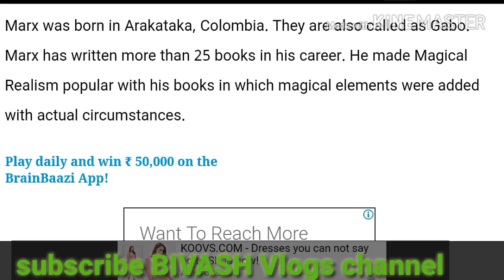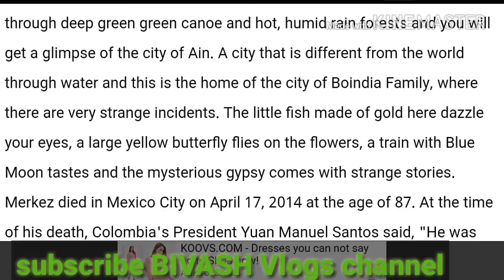Who is Gabriel García Márquezbirth ? anniversary is done by Google Doodle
Gabriel José de la Concordia García Márquez was a Colombian novelist, short-story writer, screenwriter and journalist, known affectionately as Gabo or Gabito throughout Latin America.